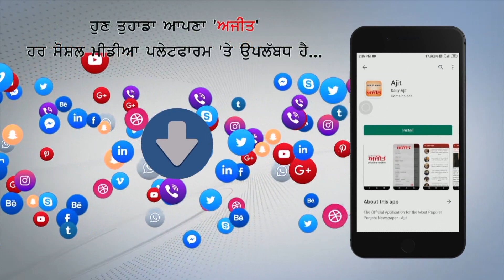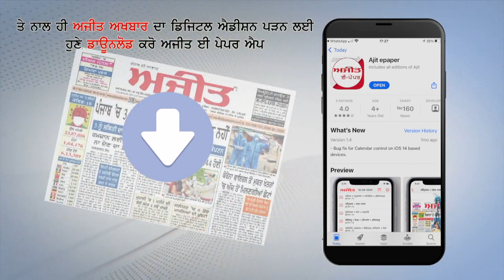ਗੁਰਦੁਆਰਾ ਸ੍ਰੀ ਕਰਤਾਰਪੁਰ ਸਾਹਿਬ ਦੇ ਦਰਸ਼ਨਾਂ ਲਈ ਪਹੁੰਚੇ ਸ੍ਰੀ ਅਕਾਲ ਤਖ਼ਤ ਸਾਹਿਬ ਦੇ ਜਥੇਦਾਰ ਹਰਪ੍ਰੀਤ ਸਿੰਘ